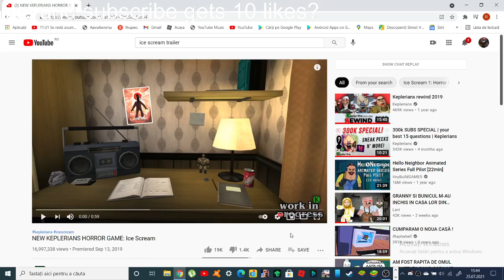Ice Scream 1 Trailer